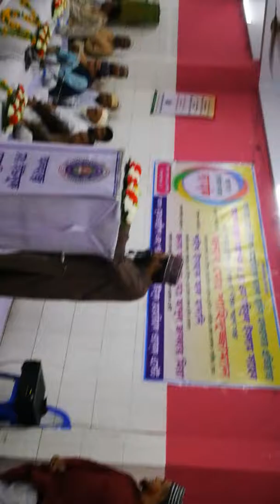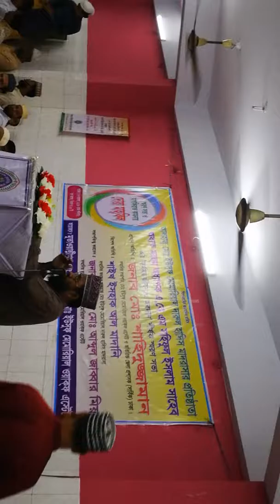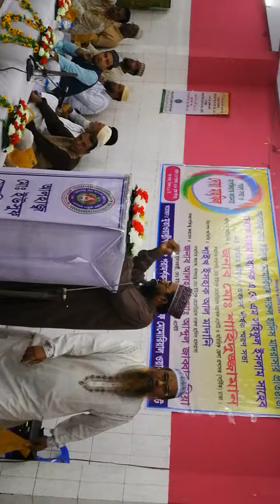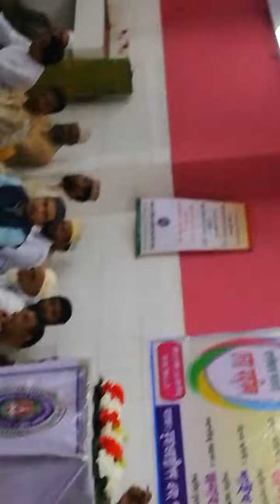অধ্যাপক সহিফুল ইসলাম স্মরণে আলোচনা সভা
ঢাকাস্থ বংশাল সুরিটোলা আলহাজ ইউসুফ মেমোরিয়াল দারুল হাদীস মাদ্রাসার অন্যতম প্রতিষ্ঠাতা ও প্রতিষ্ঠাতা অধ্যক্ষ
অধ্যাপক সহিফুল ইসলাম স্মরণে আলোচনা সভায় বিশেষ বক্তা  কাজী মুহাম্মদ ওমর ফারুক।
প্রফেসর এ. কে এম সহিফুল ইসলাম, ইসলামী জ্ঞান গবেষণা ও সমাজ সেবামূলক কর্মের একজন কিংবদন্তী অথচ আত্নপ্রচার বিমুখ মানুষ। তিনি একাধারে একজন গবেষক, পণ্ডিত, বক্তা, মিডিয়া ব্যাক্তিত্ব, সমাজ সেবক, বহু গ্রন্থ প্রণেতা, একাধিক ভাষায় বিশেষজ্ঞ এবং খ্যাতি বিমূখ ও তালিকা বিযুক্ত একজন মুক্তিযোদ্ধাও বটে। ১৯৭১ সালে বাংলাদেশের মহান স্বাধীনতা যুদ্ধের সময় চাঁদপুর জেলার মতলব সরকারী কলেজের শিক্ষকতার সুবাধে পাকিস্থানী হানাদার বাহিনীর কবল থেকে উক্ত এলাকার সাধারণ নাগরিকদের রক্ষা করতে বিশেষ অবদান রাখেন। একইসাথে বৃটিশ, পাকিস্থান ও স্বাধীন বাংলাদেশের শাসন দেখার সৌভাগ্য অর্জন করেন। জীবনের নানান বৈচিত্রময় অভিজ্ঞতার বাহক প্রফেসর এ. কে এম সহিফুল ইসলাম  ছিলেন নির্লোভ একজন সাদা মনের মানুষ। সম্পদের লোভকে দুপায়ে মাড়িয়ে তিনি আখেরাতমুখী জীবনের সন্ধানে ব্যাকুল ছিলেন। আর এজন্য তার সহকর্মী ও বন্ধুরা রাজধানীতে একাধিক বহুতল অট্রালিকার মালিক হলেও সাধারণ থাকার জন্য ছোট্ট দ্বিতল একটি বাড়ীতেই সন্তুষ্ট থাকেন।
শিক্ষা জীবন
মুসলিম পরিবারিক রীতিতে একমাত্র চাচা মাওলানা তৈয়বুদ্দিনের মক্তবেই তার বিসমিল্লাহ খানি (হাতে খড়ি) শুরু হয়। তার চাচা দিল্লীর সদর বাজার মাদ্রাসা ও দেওবন্দ থেকে লেখাপড়া শেষ করেন। দাদীর কাছেও তিনি আরবী ভাষার প্রাথমিক জ্ঞানার্জন করেন। রংপুরের মৌভাষা দাখিল মাদ্রাসা থেকে যথাক্রমে ১৯৫৬ ও ১৯৫৮ সালে দাখিল ও আলিম  পাশ করেন এবং ঢাকার সরকার আলিয়া মাদ্রাসা থেকে ১৯৬৩ সালে ফাজিল পাশ করেন।  তৎকালিন পূর্ব পাকিস্থান মাদ্রাসা বের্ডের ঢাকা আলিয়া মাদ্রাসা থেকে ১৯৬৭ সালে হাদীস বিভাগে (মুমতাজুল মুহাদ্দেসীন) এবং ১৯৭১ সালের জানুয়ারীতে কামিল ফিকাহ বিভাগ থেকে সর্বোচ্চ ডিগ্রি ডাবল কামিল ডিগ্রি অর্জন করেন। এর আগে তিনি ঢাকার মিরপুরের বাংলা কলেজ থেকে ১৯৬৫ ইন্টারমিডিয়েট (এইচ এস সি) পরীক্ষায় সাফল্যের সাথে উর্ত্তীর্ণ হন। জ্ঞানের পিপাসা মিটাতে তিনি ভারতের কলকাতা, দিল্লী ও করাচিতেও গমন করেন।
অত:পর ঢাকা বিশ্ববিদ্যালয়ের ইসলামের ইতিহাস ও সংস্কৃতি বিভাগে ভর্তি হন। সাফল্যের সাথে ইসলামের ইতিহাস ও সংস্কৃতি বিভাগ থেকে ১৯৬৮ সালে বি. এ সম্মান ও এবং ১৯৭০ সালে এম এ পাশ করেন। অতঃপর ঢাকা বিশ্ববিদ্যালয়ের থেকে ১৯৭২ সালে আইন বিষয়ে এল এল বি ডিগ্রি অর্জন করে আইন পেশায় ব্রতী হওয়ার লক্ষ্যে চেষ্টা শুরু করেন। ব্যারিস্টারী পড়ার জন্য ইংল্যাণ্ডে যাবার সকল প্রস্তুতি সম্পন্ন করেন। তার সিনিয়র বন্ধুবর ব্যারিস্টার কোরবান আলী তাকে এ বিষয়ে উদ্ধুদ্ধ করেন। এসময় তিনি বিদুষী ও মহিয়সী রমনী মোছাম্মাৎ মোহসেনা খাতুনের সাথে বিবাহ বন্ধনে আবদ্ধ হন। বিবাহের পর সংসার জীবন শুরু এবং এ সময় পিতা সৈয়দ আলী বেশ অসুস্থ হয়ে পড়াতে তিনি বিদেশ যাওয়ার ইচ্ছা পরিত্যাগ করে পিতার সেবা ও সংসারী হন।
এছাড়াও শিক্ষা জীবনের ফাঁকে ফাঁকে তিনি বিভিন্ন শিক্ষামূলক কোর্সে অংশ নিতেন। স্বাধীন দেশের সদিচ্ছা ও আকাংঙ্খা তাকে বিভাগীয় আনসার প্রশিক্ষণ কোর্সে  অংশ নিতে অনুপ্রাণিত করে। এ জন্য তিনি পর পর তিন বার ৬ষ্ঠ, ৭ম ও অষ্টম বিভাগীয় আনসার বুনিয়াদী প্রশিক্ষণ অংশ নেন এবং সাফল্যের সাথে যথাক্রমে ১৯৫৭-৫৮, ১৯৫৮-৫৯. ১৯৫৯-৬০ সালে আনসার প্রশিক্ষণ সমাপ্ত করেন। এ সকল প্রশিক্ষণে বিভিন্ন বিষয়ের সাথে হালকা অস্র পরিচালনার শিক্ষা ও তিনি লাভ করেছিলেন মর্মে বিভিন্ন সময়ের আলোচনায় গর্বভরে তা উল্লেখ করতেন।
কর্ম জীবন
প্রথম জীবনে তিনি তৎকালীন পাকিস্থান সরকারের আনসার বাহিনীর একজন অফিসার হিসেবে কর্মজীবন শুরু করেন। দেশ সেবার ব্রত নিয়ে কর্ম জীবন শুরু করলেও চাকরি জীবনে পাকিস্থানীদের বৈষম্য তাকে হতাশ করে। তিনি আনসার বাহিনীর দেশ রক্ষার চাকুরী ছেড়ে শিক্ষকতার  মহান পেশায় যোগ দেন, এবং আমৃত্যু তার উদ্যোগে প্রতিষ্ঠিত সুরিটোলা মাদ্রাসার প্রতিষ্ঠাতা অধ্যক্ষ হিসেবে দায়িত্ব পালন করেন । সরকারী চাকুরী নিয়মের সুবাধে তিনি যে সকল কলেজে তিনি শিক্ষকতা করেন তা হচ্ছে: মতলব সরকারী কলেজ, নরসিংদী সরকারী কলেজ, ফরিদপুর সারদা সুন্দরী মহিলা কলেজ, মুন্সিগঞ্জের হরগঙ্গা সরকারী কলেজ, ঢাকার সরকারী মাদ্রাসা-ই- আলিয়া এবং কবি নজরুল সরকারী কলেজ প্রমূখ। তাাঁর কর্ম জীবনের অধিকাংশ সময় কেটেছে নরসিংদী জেলায়।  নরসিংদী কলেজের পাশাপাশি তিনি নরসিংদী আইন কলেজের খল্ডকালীণ শিক্ষক হিসেবেও কর্মরত ছিলেন।
তিনি বিভিন্ন সরকারী কলেজে  ইসলামের ইতিহাস ও সংস্কৃতি বিভাগের বিভাগীয় প্রধান হিসেবেও দায়িত্ব পালন করেছিলেন। ১৯৭৮ সালে তিনি নরসিংদী ল কলেজের ভারপ্রাপ্ত অধ্যক্ষ হিসেবে দায়িত্ব পালন করেন।